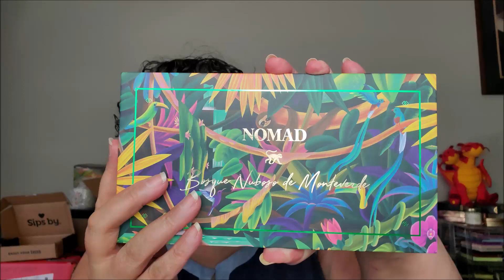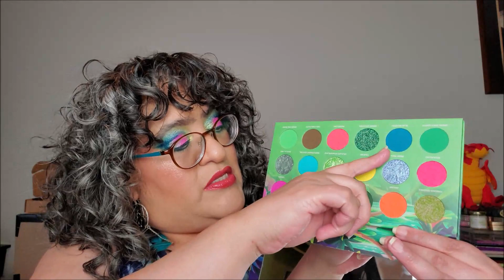domy's dragyn bytes: Life Updates & Plans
♡ Pick up your EBW products here and save a little coin! I do earn from that code, but you get the savings.

Twitter|FB|IG|Pin: domynoe .:. Writing: alden.nu

Other Cool Stuff:
Crows Hollow Botanical (honorary sister's shop: give her some love please!)

What I'm Wearing:

Nyx The Marshmallow Primer
Profusion Feel Good Skin Long Wear Skin Protector
Kokie Translucent Setting Powder
L.ys No Limits Matte Bronzer
L.ys Higher Standard Satin Matte Cream Blush
L.ys Aim High Pressed Powder Highlighter
Nomad Bosque Nuboso de Monteverde Palette
ColourPop Pressed Powder Metallic Shadow in Love Note
MOIRA Define & Sculpt Brow Pomade
Melt Ultra Matte Gel Liner
AOA Eye Liner Pen
Essence Volume Booster Lash Primer
Jazmine Beauty Luxe Lash Volumizing Mascara
Hard Candy Glitteratzi Crystal Lip Duo
Nyx Diamonds & Ice Gloss
e.l.f. Tinted Lip Oil
Charlotte Tilbury Lip Cheat Lip Liner